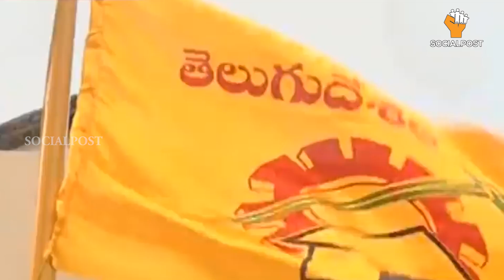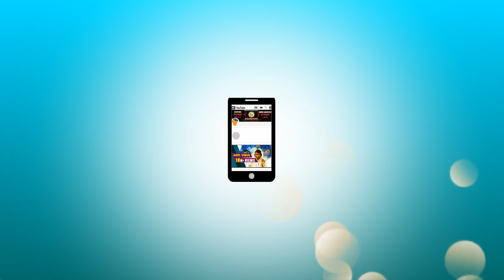TDP LokSabha Candidate List 2019 || 2019 Elections || Chandrababu || Ap politics || Socialpost